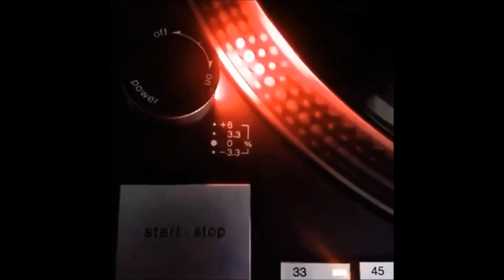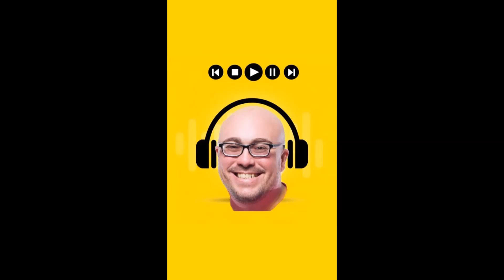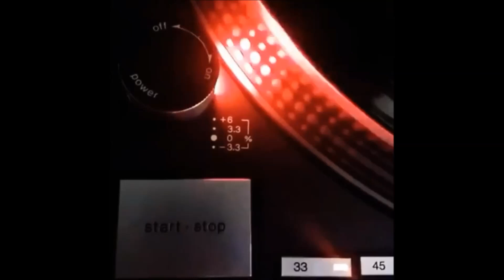Sue Gatlin - Two of Hearts [Jam's BEAT Rmx]